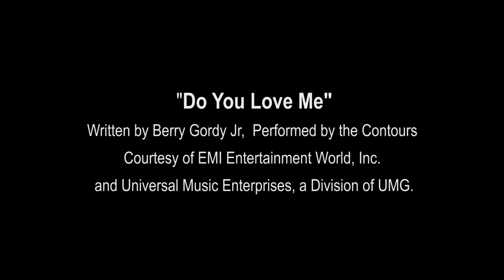Do You Love Me? - Boston Dynamics Robot Dance (...now in STEREO)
Atlas, Spot & Handle groove to The Contours 1962 classic Do You Love Me?
Showcasing stunning 21st century technology is quite ironic to pair with MONO audio.
So this edit fixes that, now fully caught up with 2020 tech.

Perhaps the wizards who work at Boston Dynamics don't include any audio engineers?  Idk.  At least this awe-inspiring music video wasn't posted in black&white.

Mono-to-stereo extraction technology has been around for a long time, with the 'spectral scalpel' methods reaching new peaks by Irish sound engineer Derry Fitzgerald about a decade ago.  AI methods have had stunning success.

The audio track used for this particular song was stereoized 3 years ago in 2017 in this upload by Tiger Rogers:

Copyright for the visuals belong to Boston Dynamics.
Copyright for the audio belongs to the owner of Tiger Rogers' video linked above.

Now at 28,882,800 views (as of 2021Feb19).